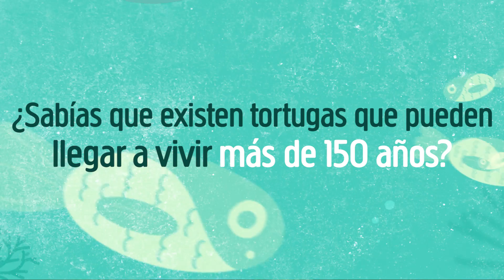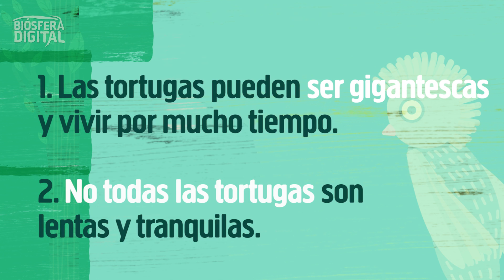El Mundo de las Tortugas - Biósfera Digital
Muchas personas creen que los caparazones de las tortugas son armaduras impenetrables, sin embargo, estos pueden ser frágiles ya que forman parte del esqueleto de las tortugas y cuentan con nervios y riego sanguíneo. Disfruta de un nuevo episodio de Biósfera Digital y descubre, junto con nuestro Biólogo experto, el fascinante mundo de las tortugas.

 DISCOVERY LATINOAMÉRICA – TODOS LOS DERECHOS